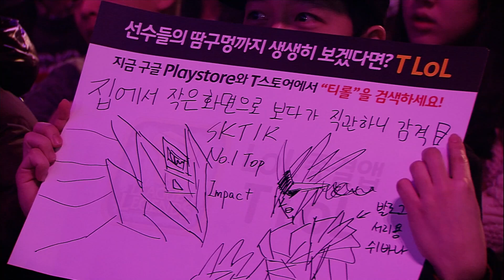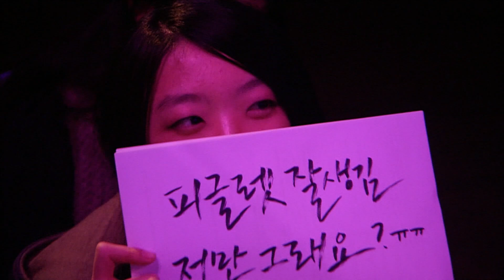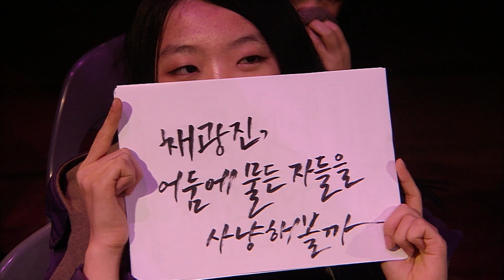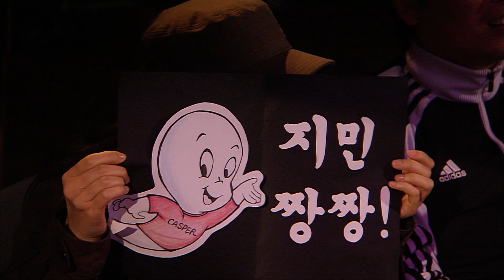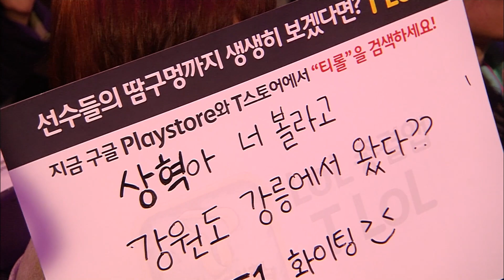2014 LoL Masters : 진에어 그린윙스 vs SK텔레콤 T1 - 1세트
2014 LoL Masters : 진에어 그린윙스 vs SK텔레콤 T1 - 1세트  : 진에어 그린윙스 스텔스 vs SK텔레콤 T1 K

- 2014 LoL Masters 는 매주 금.토.일 오전 7시 업로드 됩니다.